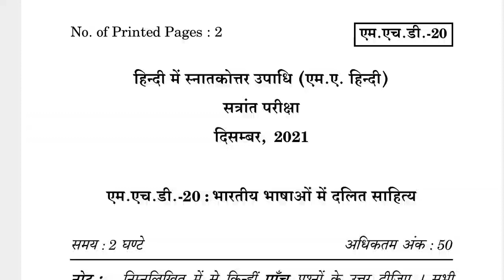MHD-20 DECEMBER-2021 QUESTION PAPER IGNOU